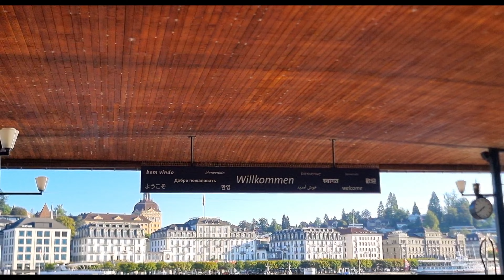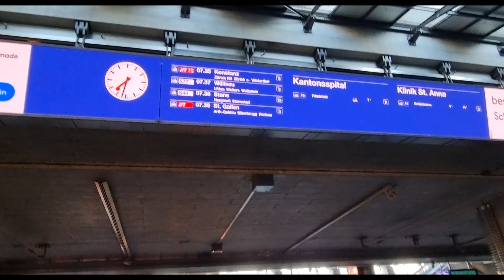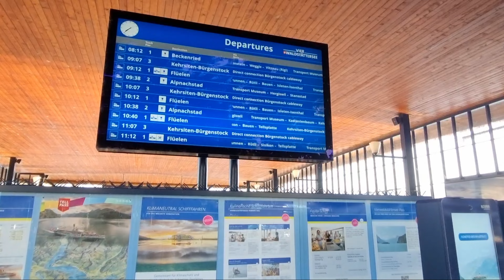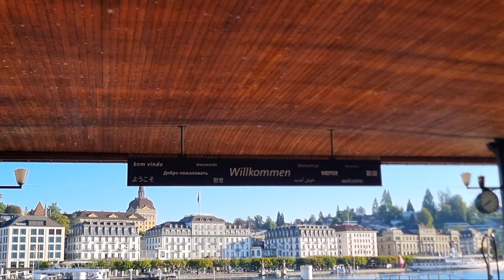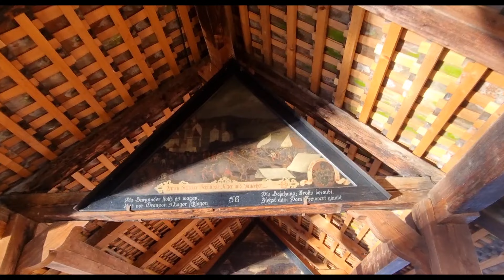LUZERN (LUCERNA) SWITZERLAND |4K